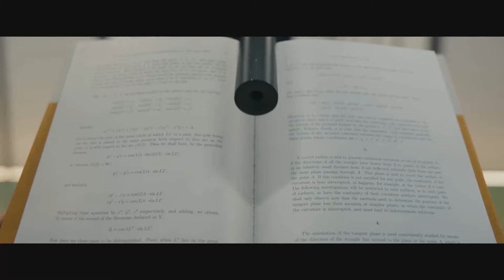GUNPOWDER MILKSHAKE Official Trailer (2021) Karen Gillian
GUNPOWDER MILKSHAKE Official Trailer (2021) Karen Gillian, Lena Headey, Carla Gugino, Action Movie HD